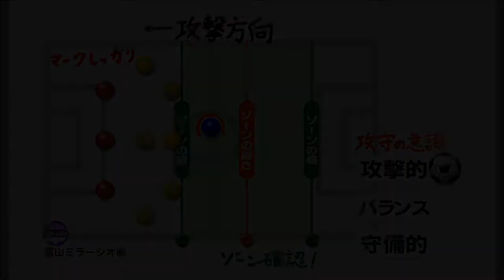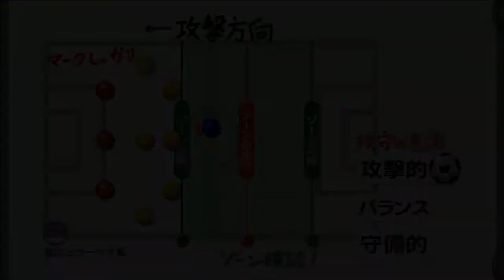【カルチョビットA #165】ジャパンカップ1回戦！ 富山ミラージオ戦【サッカークラブ育成ゲーム】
疲れの見える「あやか」（控えで待機）を除いて、ほぼフルメンバーで戦います！　必勝。